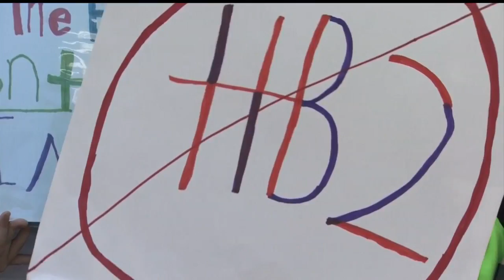House Bill 2 protesters gather across from NC Governor’s Mansion